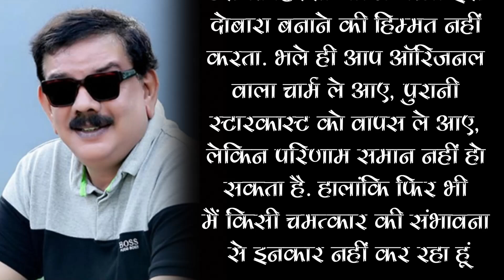Hera Pheri Director Priyadarshan Says, “I’d Never Attempt To Recreate The Hera Pheri Magic Again”